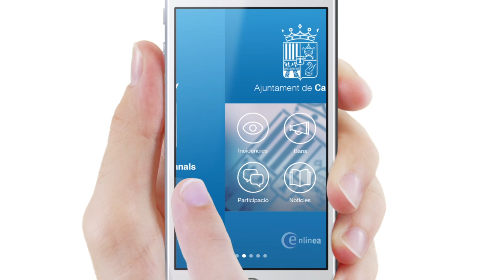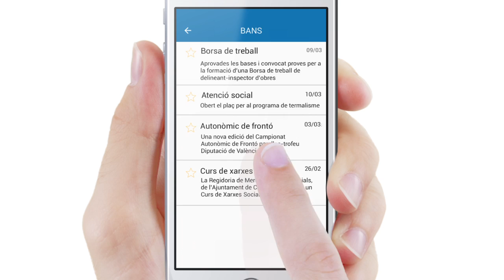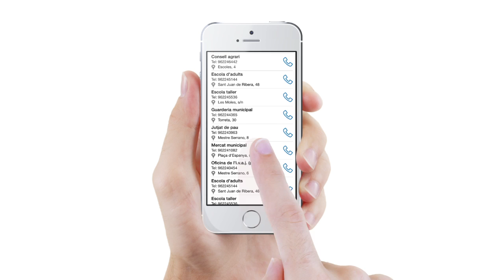Canals Enlínea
Aplicación móvil de comunicación y gestión de incidencias en el equipamiento urbano, bandos, noticias, agenda, sugerencias.